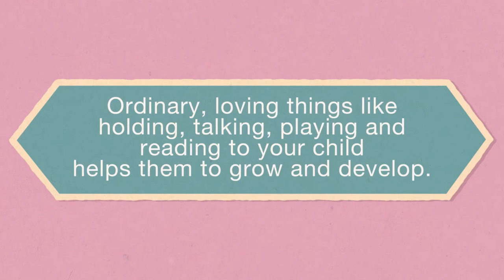The Road to Health: Danger Signs in Early Childhood (Sotho)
Lipalo tsa batho ba ka tlase ho lilemo tse 5 li theohile Afrika Boroa, empa bana ba bangata ha ba e-s'o fihlele matla a bona a ho hōla ka ho feletseng, joalokaha ho pakoa ke litekanyetso tse phahameng tsa ho khibela le liphello tse fokolang tsa thuto. Ho na le bana ba bangata ba phelang Afrika Boroa, empa hase bongata ba bona ba phelang hantle.

Buka e ncha ea Path to Health (e filoeng mohlokomeli nakong ea tsoalo) ke sesebelisoa se behang kamano ea tšehetso pakeng tsa mohlokomeli le ngoana setsing sa khōlo ea ngoana, 'me e totobatsa kamano pakeng tsa bahlokomeli le basebeletsi ba bophelo bo botle, ho sebetsa hammoho. ho phelisa ngoana e mong le e mong.

Ka tshebedisano mmoho le Lefapha la Naha la Bophelo bo Botle le bankakarolo ba bangata ba bophelo bo botle ba bakhachane ba Aforika Borwa, re thehile letoto la divideo tse bontshang ho fetoha ha maikutlo a mohlokomedi e le setsi sa tlhokomelo le polokeho ya ngwana, le diphetho tsa bophelo bo botle bakeng sa ba bang kaofela. tsa bophelo ba bona. mosebeletsi oa bophelo bo botle ea bapalang karolo ea bohlokoa leetong lena.

Letoto lena le kenyelletsa RTHB e ncha, 'me e hlalosa lihlooho tsa 5 (litšiea) - Phepo, Lerato, Tšireletso, Tlhokomelo ea Bophelo le Tlhokomelo e Eketsehileng.